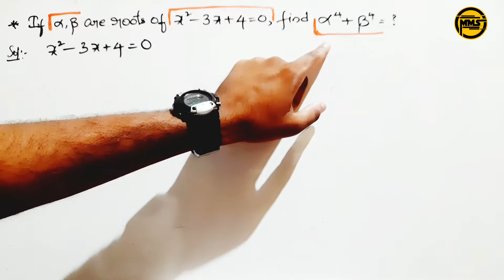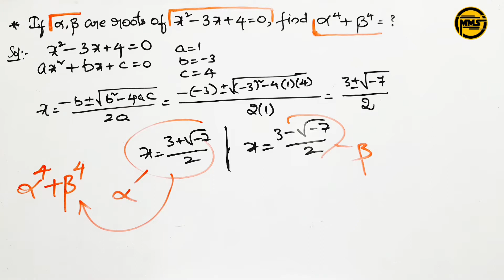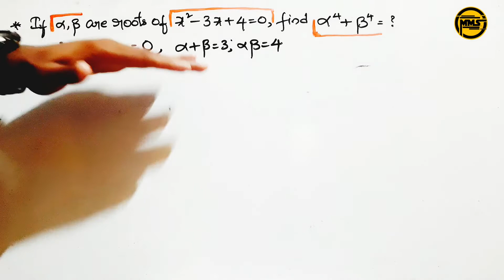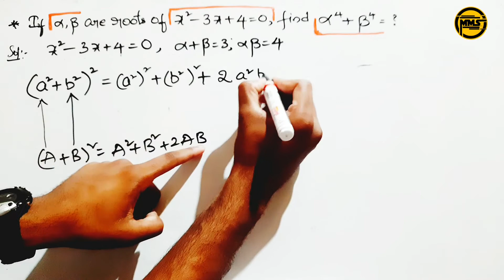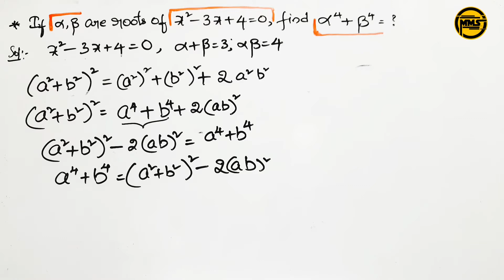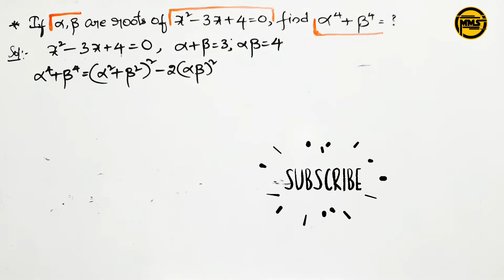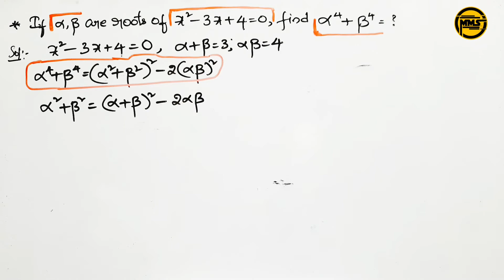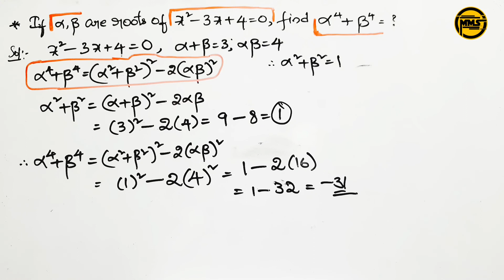quadratic equations | algebra | algebraic identities |alpha power 4 plus beta power 4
quadratic equations mcq
find the value of alpha cube plus beta cube
basic algebra
basic algebra class 11 maths
basic algebra formula
basic algebraic identities of school algebra  basic algebraic identities for ssc chsl
basic algebra for entrance exam
basic algebra for competitive exams
basic algebra class 10
algebraic identities
algebraic identities for class 9
algebraic identities for class 8
algebraic identities working model
algebraic identities tricks
quadratic equations
quadratic equations in telugu
quadratic equations class 10
Quadratic equations
Quadratic equations for icse
Quadratic equations for ncert